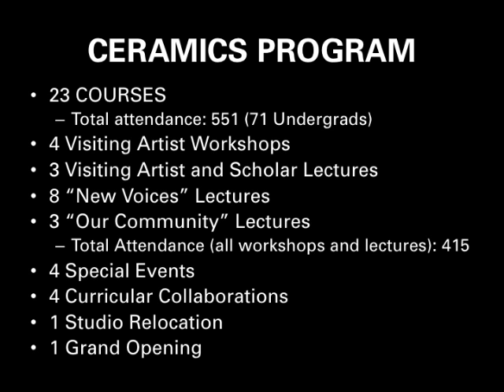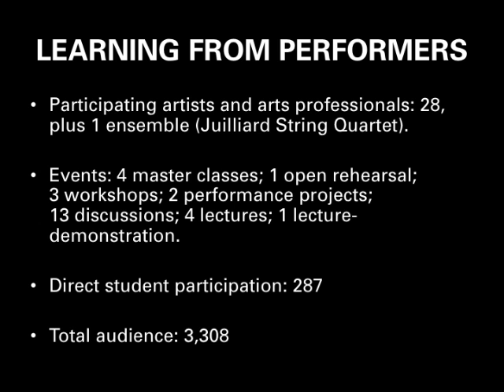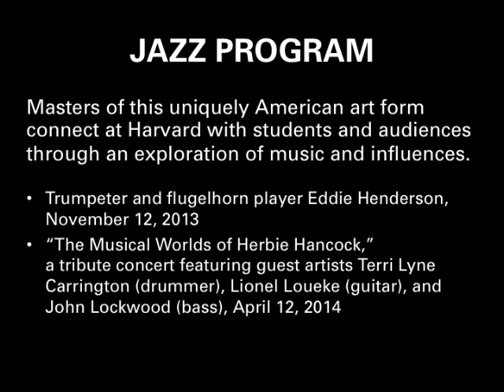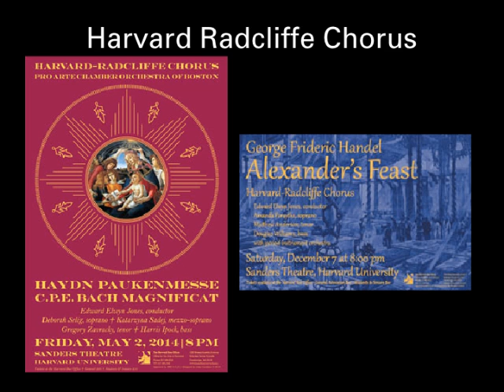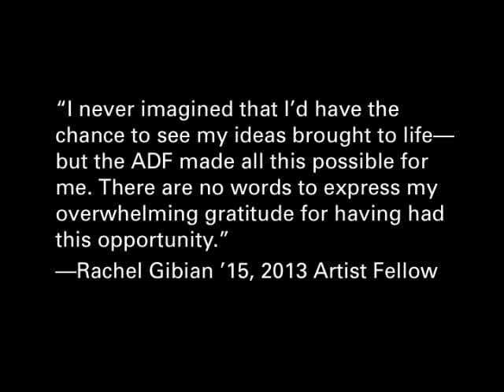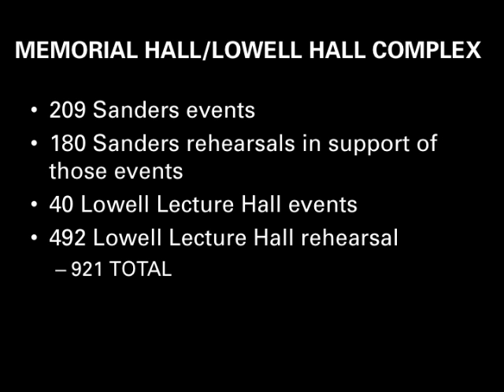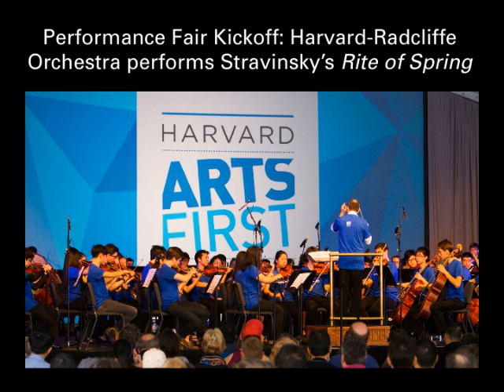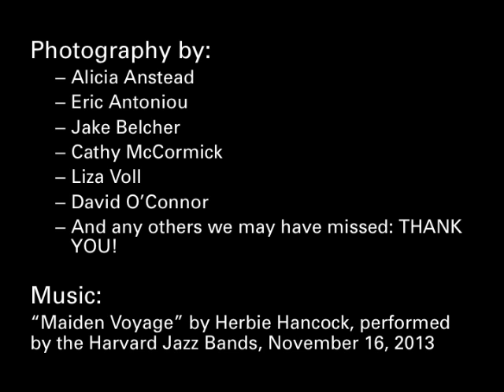Office for the Arts at Harvard: Year in Review, 2013-14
Harvard University's central resource for the arts celebrates another busy year of student participation in dance, ceramics, music, theater and more, including visits by leading professional artists, support for student art-making and the annual ARTS FIRST festival.